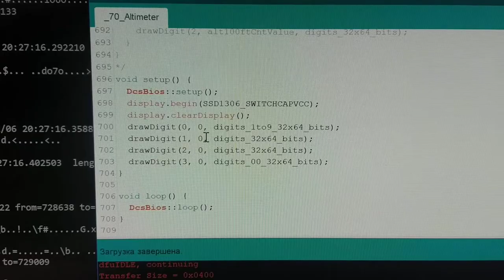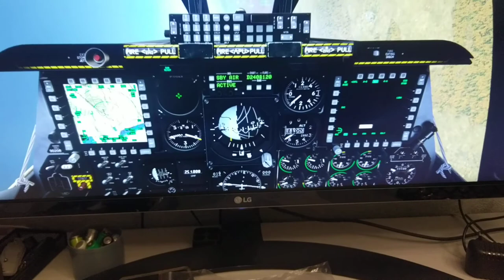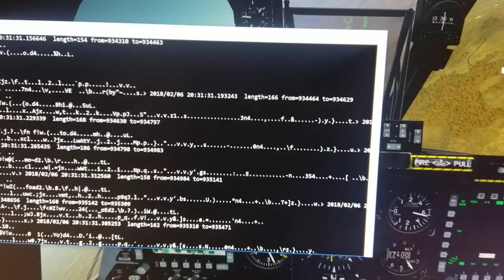Dcs-bios and STM32